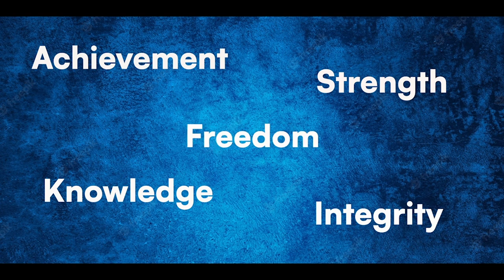Tamil Nadu Fin Minister PTR Thiagarajan on country, culture, economy | Shoma Chaudhury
Low infant mortality. Largest number of women in the work force. And a tiger economy shaped by Dravidian ideals. What can Delhi learn from Tamil Nadu? How are they engineering society for better economic outcomes?

For some sharp takes on country, culture & economy, meet the dynamic PTR THIAGARAJAN — Tamil Nadu finance minister, engineer, banker. Self avowed change agent.

With Shoma Chaudhury. On Ignition.
Presented by Shiv Nadar Foundation.

Physical. Digital. Nomadic. IGNITION brings together the young & the accomplished. Explore. Inspire. Unlock. Expand. Ignite.

00:00 Introduction
3:00 PTR's entry into public service
6:12 Changes he has introduced in the system
9:35 Why PTR has become less outspoken
11:25 What the Dravidian movement got right
15:43 The South pays the cost of development
21:40 The South is losing political power
25:28 How to read the economy
29:20 PTR's response to the Union Govt's perspective
31:01 What concerns PTR
34:14 What is the Central Govt getting right
37:50 Suggestions to the Central Govt.
41:21 Personality cults and democratic values
45:17 A politician's DNA
48:10 Vote of thanks